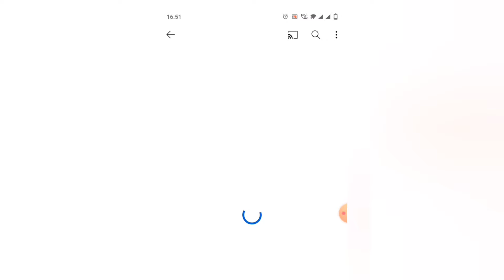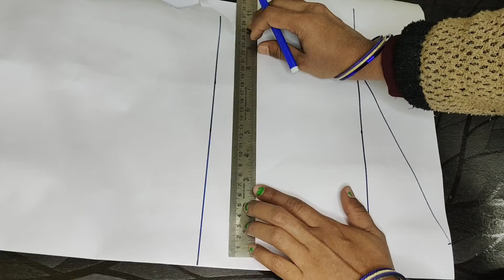Boatneck blouse cutting and stitching full tutorial // Designer blouse making detailed video